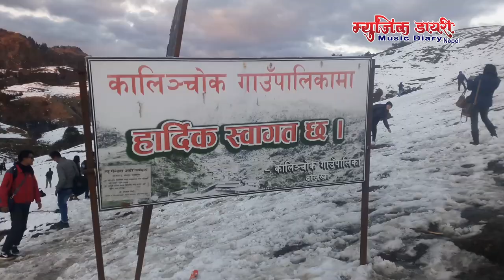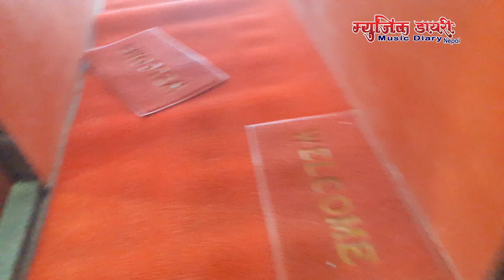काठमाण्डौदेखि कालिन्चोकसम्म / KATHMANDU TO KALINCHWOK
© & P Music Diary Nepal

यस च्यानलमा रहेका गीत, संगीत तथा Video हरु कपी, Download गरी अन्य Channel मा upload गरेको पाइएमा प्रचालित कानुन बमोजिम कडा भन्दा कडा कारबाही गरिने छ । Embedding to a website is allowed.